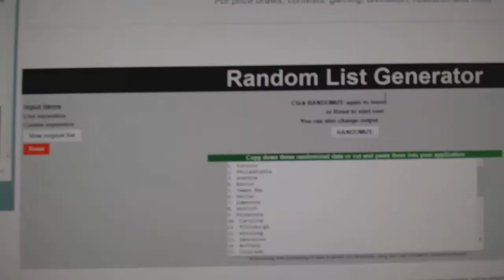Team Randoms - C&C GB #7332